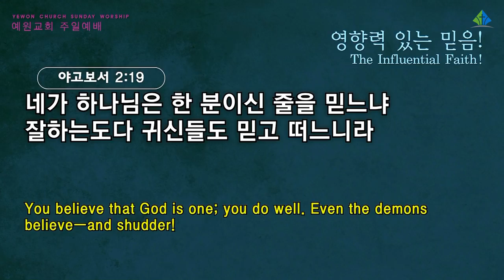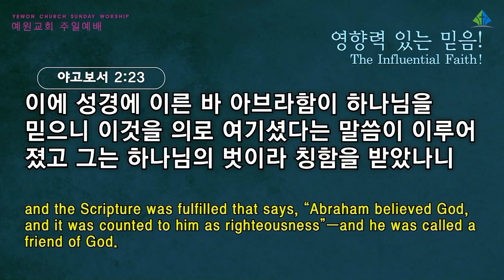[예원교회] 2부 주일예배 - 영향력 있는 믿음! - 정은주목사 - 2021.12.12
영향력 있는 믿음!
정은주목사